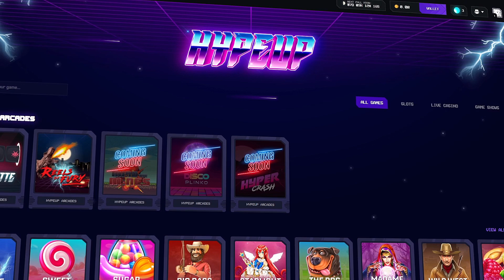100X BOMB DROPPED IN ON SWEET BONANZA!!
Please use code "Raysin" when signing up for Roobet if you want to gamble for yourself in order to claim your instant Roowards!